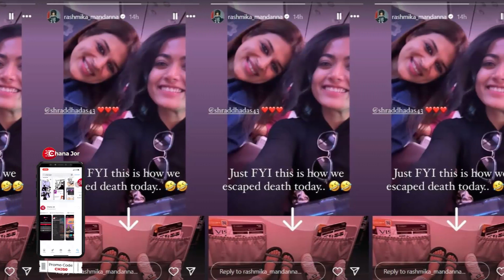Rashmika Escaped Death | Rashmika's Flight Makes Emergency Landing | Rashmika Mandanna Death Escape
Rashmika escaped Death Post as Flight makes Emergency Landing. Rashmika shared a picture of herself with actor Shraddha Das, writing, “Just FYI, this is how we escaped death today.” The Air Vistara flight carrying Rashmika Mandanna, Shraddha, and other passengers had a scary experience after a technical glitch came up and the ‘passengers had to sit through extreme turbulence’.